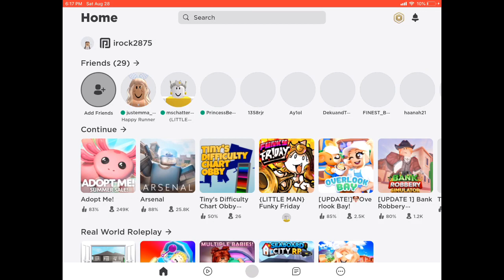When You Want To Join Your Friend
Yoooo guys lol